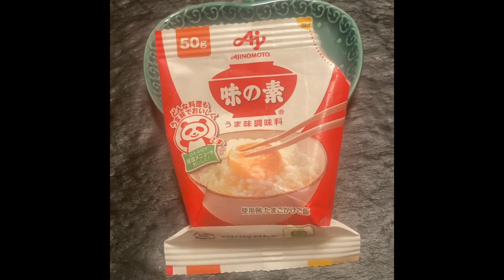Naku Nakakatakot pala Talaga ang vetsin